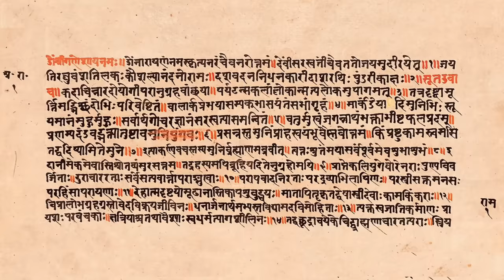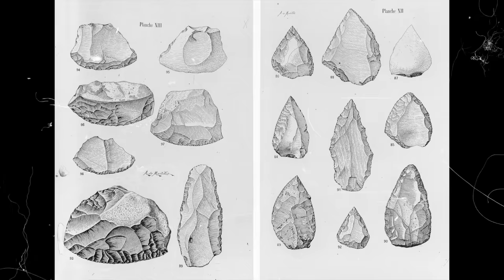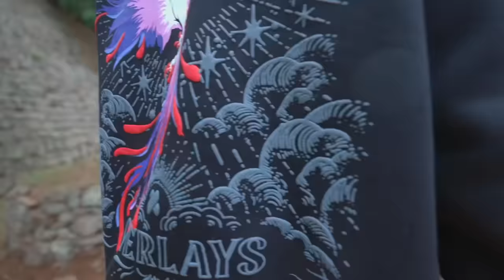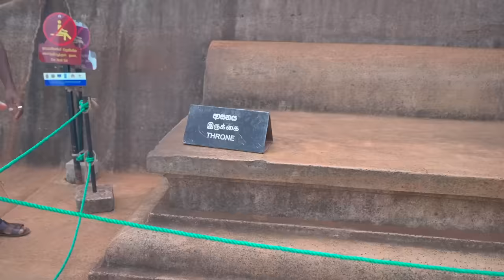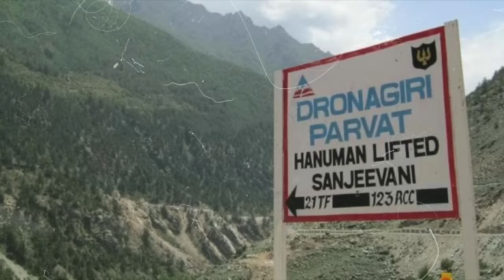Main gaya Raja Ravan ki Sone ki Lanka ! *Vlog*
LINKS► nananana

Cheers
Tech Burner